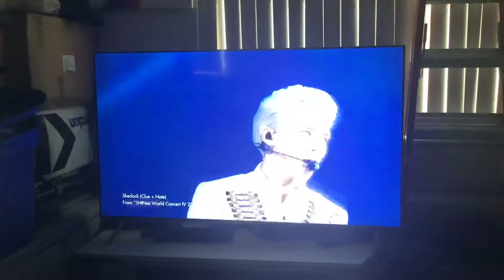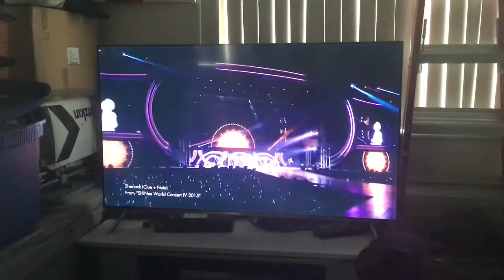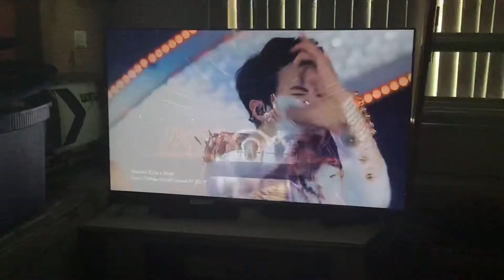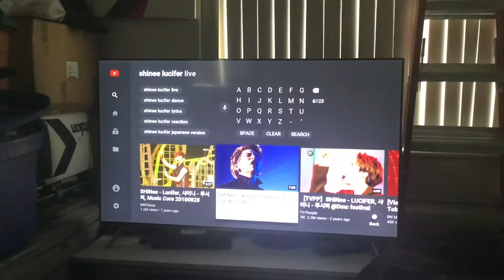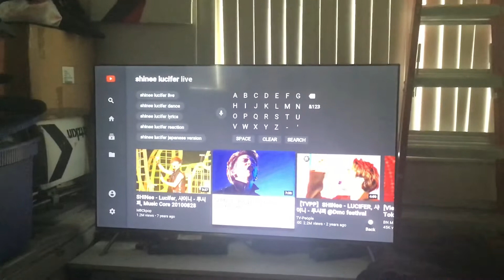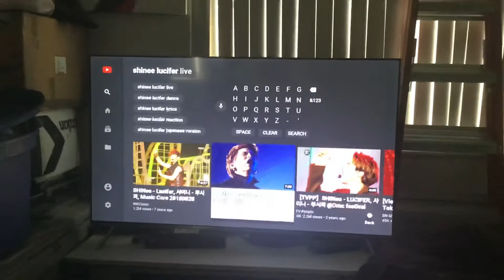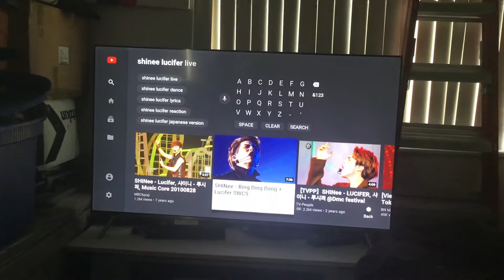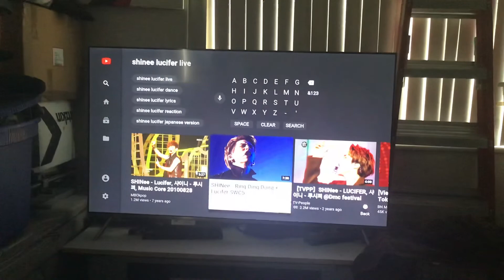SHINee- Sherlock ( Clue + Note) Live Performance Reaction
Doritooooooo haha love this song so damn much, ohhh, Key and Jonghyun’s voices together sounds so good! Definitely one of my favorite songs of SHINee, definitely worth checking out their other songs.  Minho is so sexy btw xD Taemin is the dance machine while Onew is the chicken maniac lmao

Credits go towards SM Entertainment and SHINee